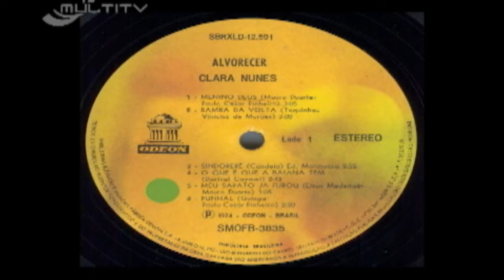Clara Nunes - Mistura Fina - 02.12